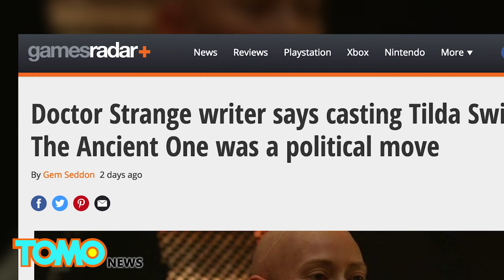Dr. Strange: To appease China, Marvel dropping Tibetan character for Celtic one- TomoNews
HOLLYWOOD — With the new Dr. Strange movie awaiting release, the film is dealing with some racial and political accusations of whitewashing one of its characters, a Tibetan sorcerer known as the Ancient One, played by Academy award-winner Tilda Swinton.

On an April 17 podcast, Dr. Strange co-writer Robert Cargill said "...if you acknowledge that Tibet is a place and that he's Tibetan, you risk alienating one billion people who think that that's bullshit and risk the Chinese government going, 'Hey, you know one of the biggest film-watching countries in the world? We're not going to show your movie because you decided to get political.'"

The studio has responded to the recent backlash of the comments by stating "The Ancient One is a title that is not exclusively held by any one character, but rather a moniker passed down through time, and in this particular film the embodiment is Celtic."

It wouldn't be the first time Marvel characters have had skin tones change from the comics to the big screen. 2003's Daredevil saw the tubby, white mobster known as "The Kingpin" played by black actor Michael Clarke Duncan, and though S.H.I.E.L.D. agent Nick Fury was originally a caucasian CIA agent, in 2002 Marvel altered his look in the comics to resemble Samuel L. Jackson, who has since played the character several times.